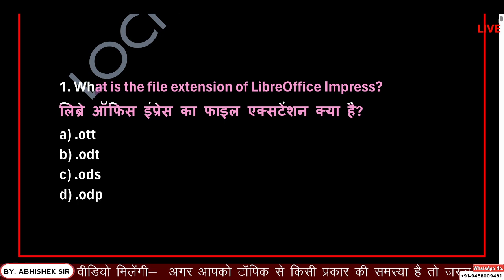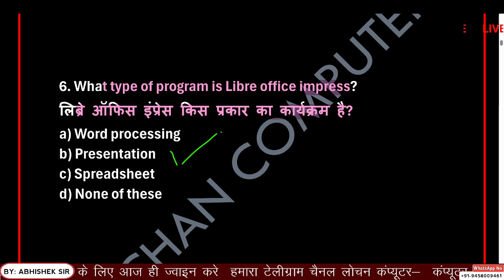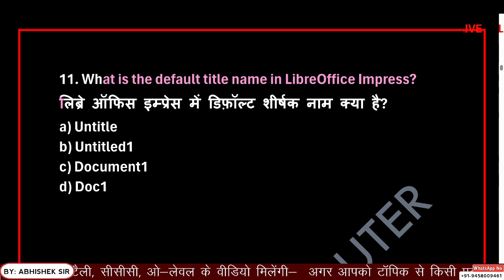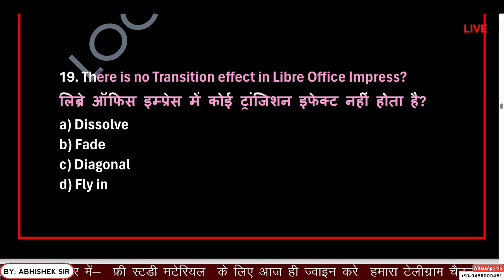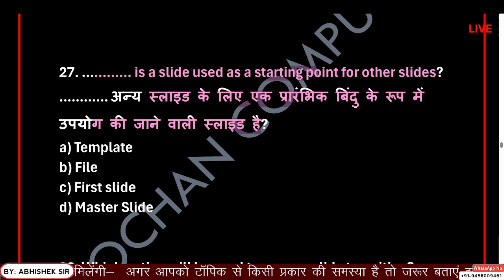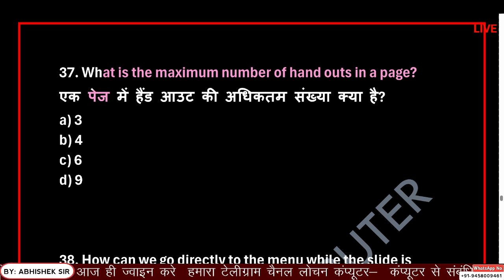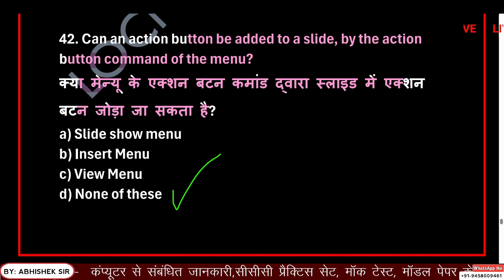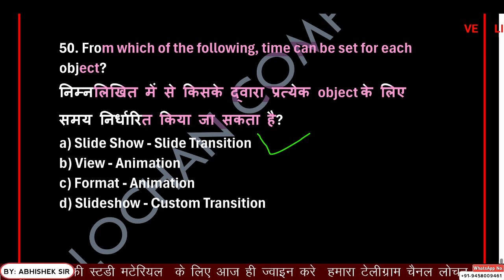CCC NOVEMBER EXAM 2023 || PRACTICE SET-09 ||लिब्रेऑफिस इम्प्रेस से अति महत्वपूर्ण प्रश्न